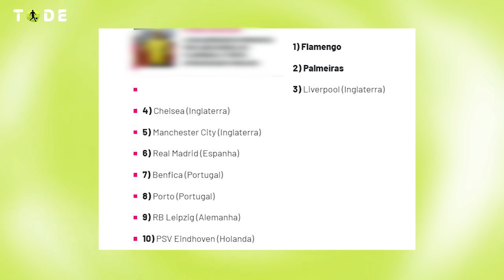“Messi NÃO quer RENOVAR” l Salah a VENDA por 80 M l Textor tenta convencer JOÃO GOMES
➡️ Messi quer deixar o PSG
➡️ Brasil vence Argentina pelo sul americano
➡️ Sao Paulo acerta com jogador do Flu
➡️ Holanda anuncia novo técnico
➡️ Léo Jardim acerta com o Vasco
➡️ City anuncia argentino
➡️ Arsenal contrata zagueiro polones